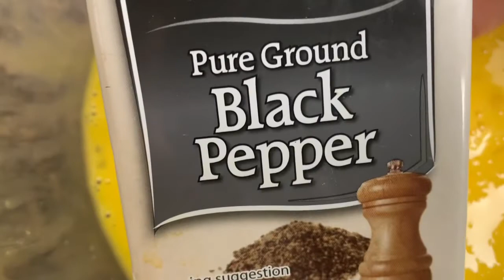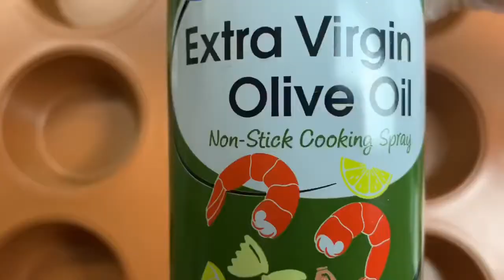TATnique: Quiche My Way Bitesize | Easy Breakfast During Quarantine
This is my preference with no crust no cream.